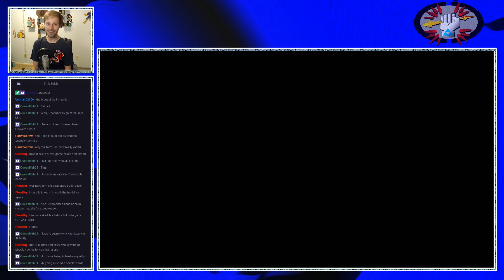Tim's Twitch - Hyrule Warriors: 6. Dirge of the Dark Links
Thousands stand between us and total victory. I like those odds. It's time for... Hyrule Warriors!! Recorded live in front of an internet audience on Thursday, October 22,  2016.